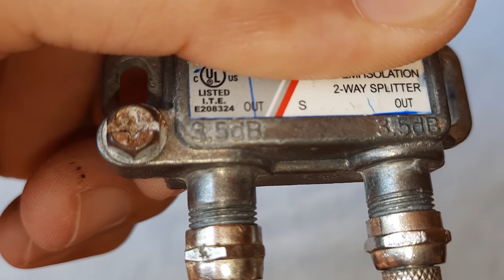Cómo usar un splitter de 2 vías & convertir en antena casera para tv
How to use a 2-way splitter & convert into a home tv antenna.